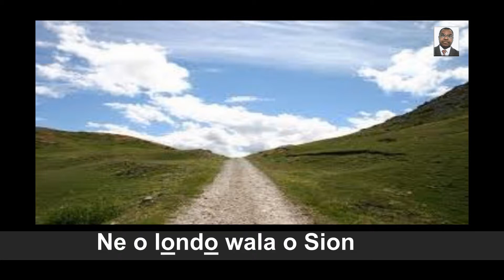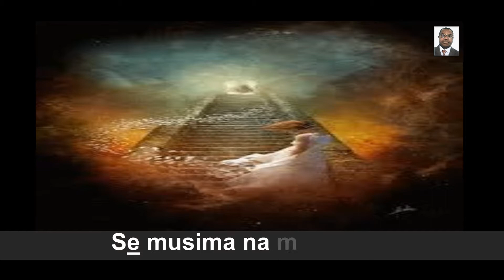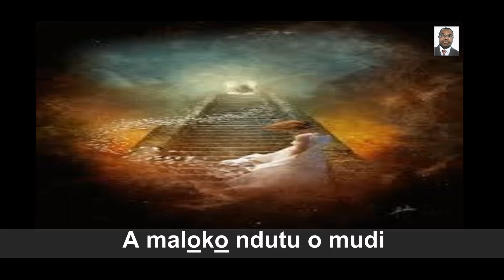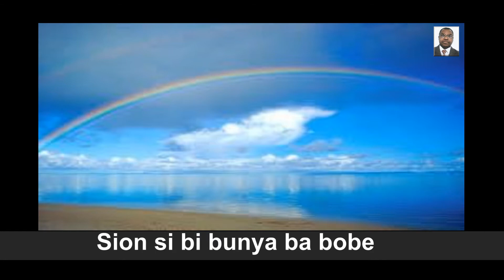Ne o londo wala o Sion BK169 v2017